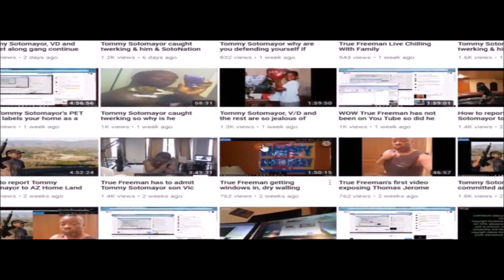Tariq Nasheed Clowns Tommy Sotomayor About Him being 46 & talking Like A girl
Tommy Sotomayor Please get him some help sotonation.

Pinned by Tommy Sotosissy
Tommy Sotosissy
6 days ago
People watch my previous video. This is no coincidence watch my previous video. Tommy is putting these posts out right after his trip to Vegas where he lost 10 THOUSAND dollars gambling. No issue with his cult donating but my issue is that he manipulates and lies to his cult in order to receive the donations. Like him recently saying he can't pay for his daughters private education and has to pull her from school. Or that he can't see his two daughters for summer because he can't pay his child support but just gambled 10k in Vegas.